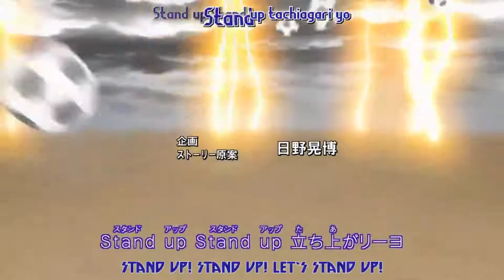Inazuma Eleven: El Gran Camino de los Héroes (Capitulo 4: El primer entrenamiento de verdad)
Espero que os guste esta propuesta del juego. Ya empiezan las pequeñas diferencias. ^^